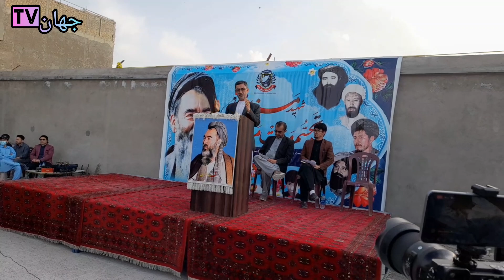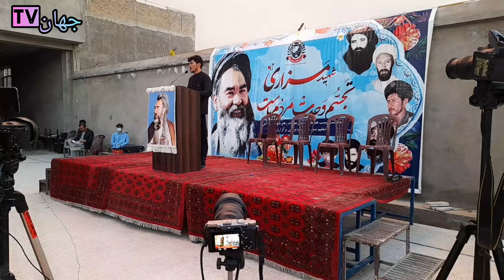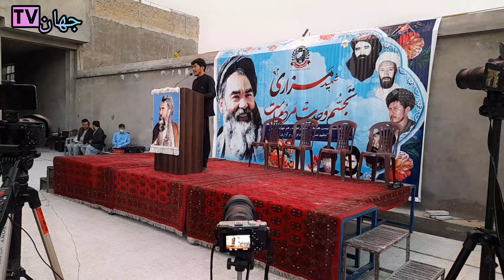بیست هشتمین سالگرد شهادت استاد عبدلعلی مزاری بزرگ در هزاره تاون کویته پاکستان سال #1402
بازخوانی اندیشه های شهید وحدت ملی در بیست و هشتمین سالیاد  شهادت وی و یاران با وفایش در هزاره تاون، کویته، پاکستان.